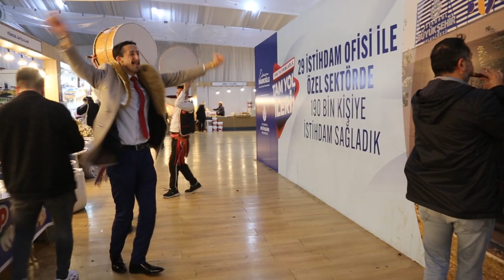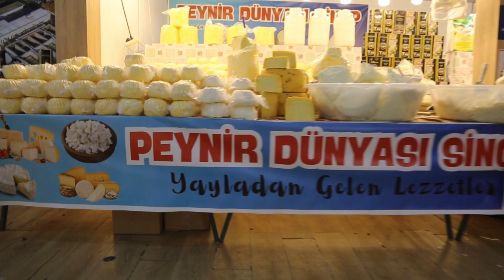UZUN ADAM MURAT SİNOP GÜNLERİNDE SİNOP TANITIM GÜNLERİ YENİKAPIDA COŞKUYLA GEÇTİ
YouTube.com ahmet özdamar
TikTok.com/ahmetozdamar34
Üçyol Beldesi Ahmet Özdamar (ETKİNLİK RESİMLERİ BURADA)